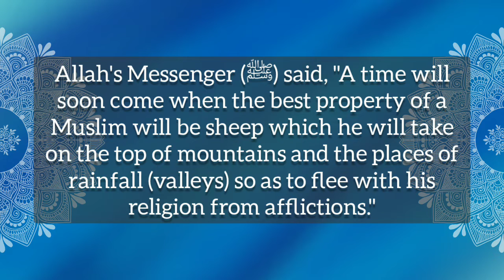SAHIH AL-BUKHARI 19 | BOOK - BELIEF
Sahih Al-Bukhari Hadith 19
Book - 2, Hadith -12
Book - Belief